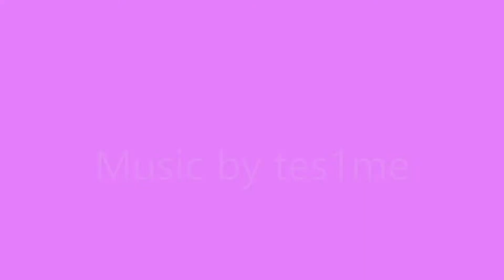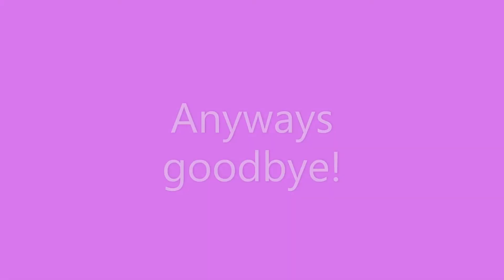Melanie being a cute wittle human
She is so ABORABLE omggg one of the best humans in EVERYTHING.

AUDIO NAMED "Angels" by tes1me